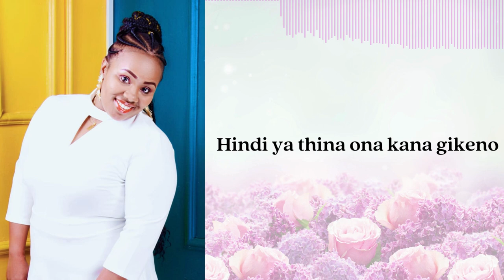Mary Frank Kenya - NIWE (LYRICS VIDEO) Send "skiza 5965887"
Mary Frank Kenya - NIWE
Audio by : Jacob Studios
written by : Mary Frank Kenya